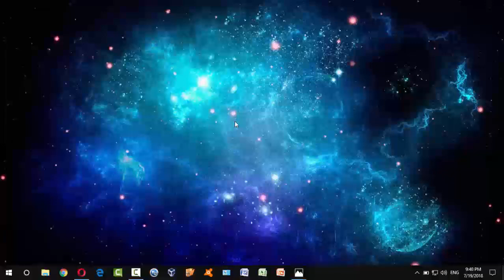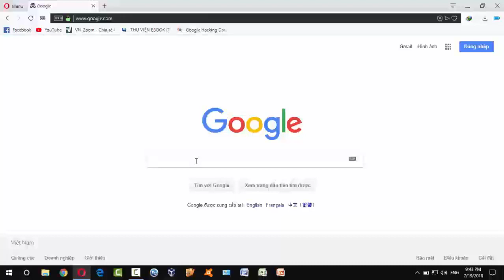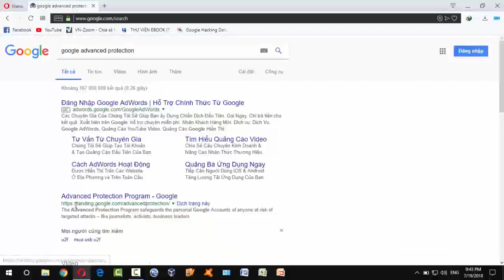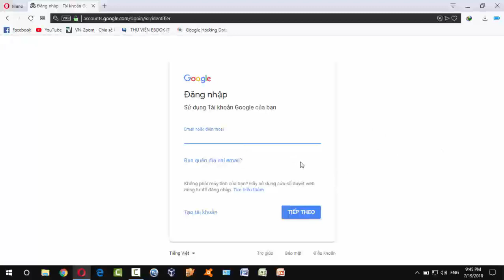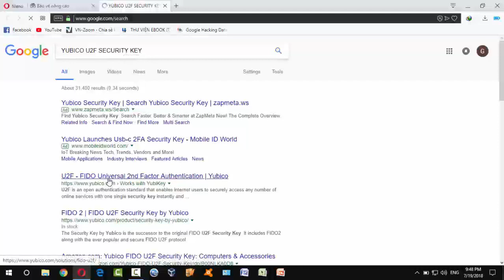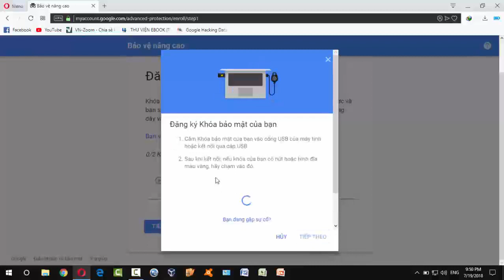Chế độ bảo vệ tài khoản gmail an toàn nhất với chìa khóa vật lý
Khóa học Kỹ năng an toàn bảo mật thông tin cho nhân viên văn phòng